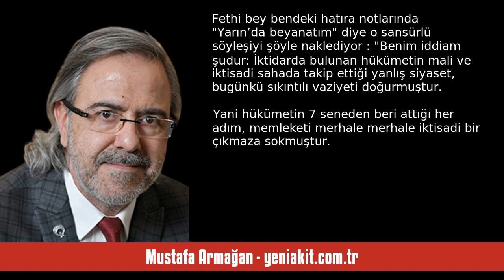MUSTAFA ARMAĞAN: İŞTE TC’NİN 2. BAŞBAKANI FETHİ OKYAR’IN O SANSÜRLENEN KONU... - SESLİ KÖŞE YAZISI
Mustafa Armağan - yeniakit.com.tr - İşte TC’nin 2. Başbakanı Fethi Okyar’ın o sansürlenen konuşması  - 5 Ekim 2023 tarihli yazısının seslendirmesi

"Arşivleri ayıklanmış, hatıratları sansürlenmiş, günlük gazeteleri kaybedilmiş, tarihçileri anayasa ve kanunlarla kısıtlanmış bir ülkede tarih diye bir bilim dalı olduğuna inanmak kadar tuhaflık olamaz.

TC’nin ikinci Başbakanı Fethi Okyar’ın hatıratının sansürlenmiş ve Gazi’nin kurdurduğu Serbest Cumhuriyet Fırkası’nın yayın organı olan Yarın gazetesinin 1 Temmuz-31 Aralık 1930 tarihli nüshalarının İstanbul Üniversitesi arşivinden bir el tarafından çalınmış olması hadisenin dehşetini ortaya koya. "